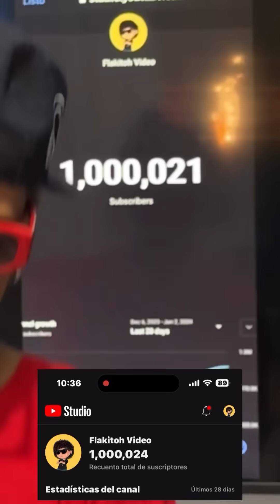LO MEJOR DEL DIA DE LOS REYES 🎊🧸 😍 parte 2